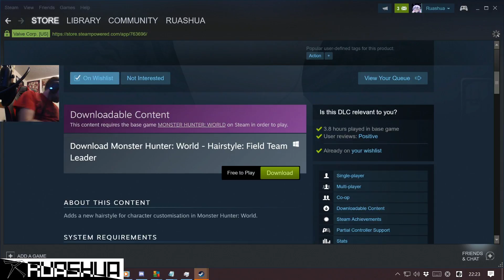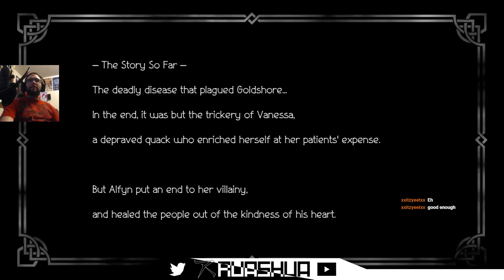[8/10/18 Stream] Octopath Traveler [Part 23]: Alfyn ch3